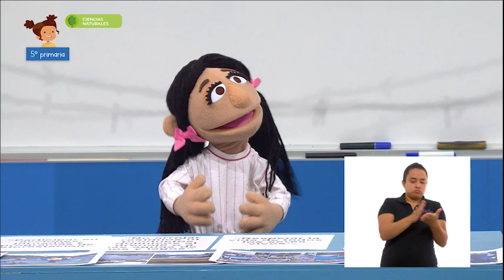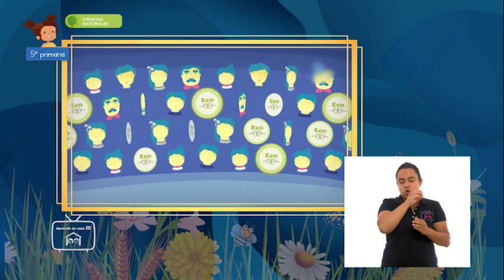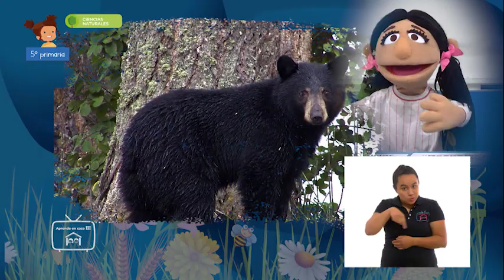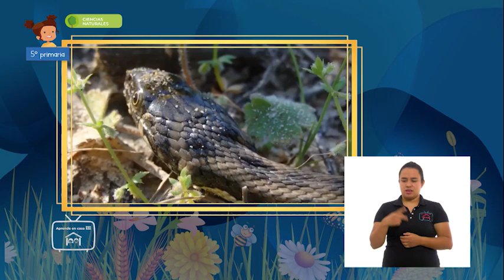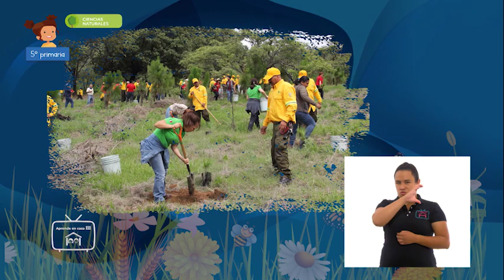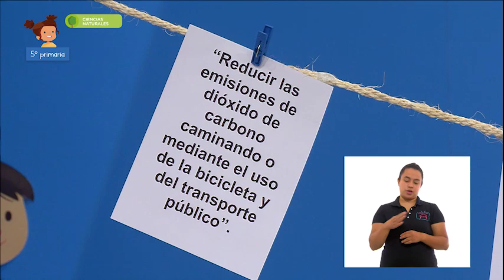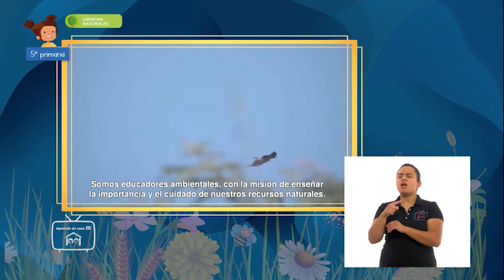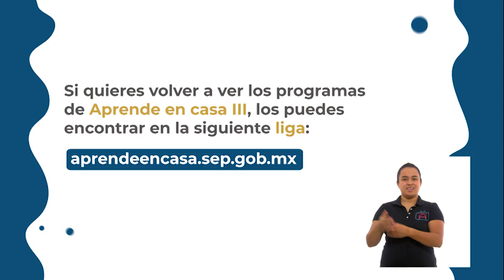AprendeEnCasa III | 5º Primaria | C. Naturales | Acciones para cuidar el... | 01 de marzo 2021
En esta clase de CienciasNaturales aprenderás a proponer y participar en algunas acciones para el cuidado de la diversidad biológica del lugar donde vive, a partir de reconocer algunas causas de su pérdida.